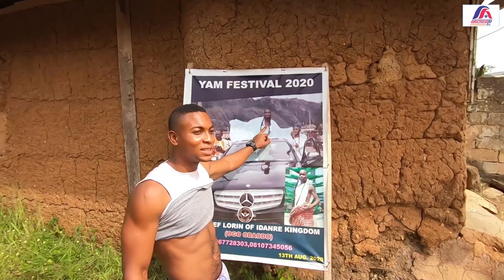THE ANCIENT IDANRE COMMUNITY **SEE WHAT THE TOWN LOOKS LIKE IN THOSE DAYS 😆😂